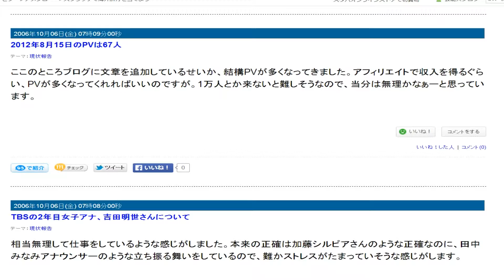視点色々音声レビュー５３４ 17